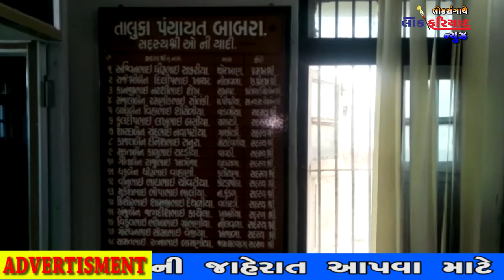BABRA KHATE S .T BUS NI SUVIDHA MATE MANG